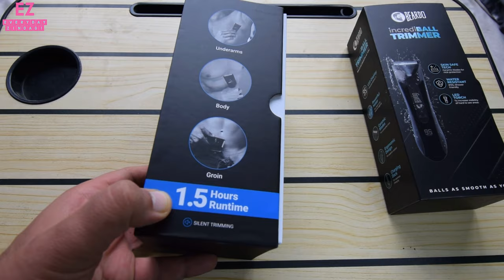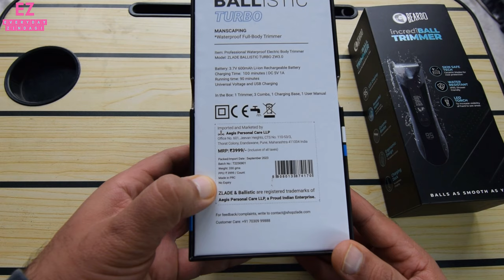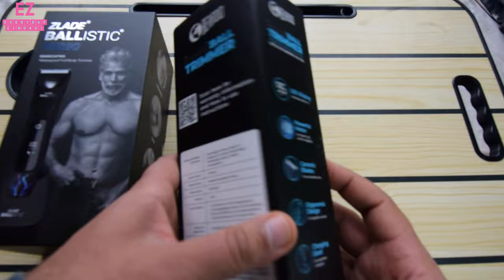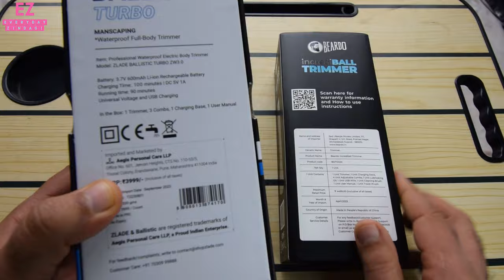BEARDO INCREDIBALL TRIMMER VS ZLADE BALLISTIC TRIMMER | BEST TRIMMER FOR MEN | BALLS & BODY TRIMMER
Checkout my recommendations on Amazon shop and buy best & affordable products of all categories

Beardo incrediBALL Trimmer

Zlade Ballistic TURBO 3.0

Zlade Ballistic PRO Manscaping Body Trimmer

T Teclusive 32W Wireless Charging Station with 4 Ports Type C USB PD QC Super Fast Charging

Nothing Phone 2

Insta360 X3 Action Camera, 1/2" Sensor, 5.7K 360

Bullet Time Bundle Stick

Waterproof Underwater Dive Case for Insta360 One X3

INSTA360 X3 Battery

Camera Lens Protector

CYNOVA Lens Cap for Insta360 X3

Battery Fast Charging Hub Box for Insta360 ONE X3

External Microphone Adapter for Insta360 X3

Hollyland Lark M1 Wireless Mic iPhone Android Smartphone External Microphone DSLR Camera

USB Type C to 3.5mm Male Headphone Jack Adapter for Hollyland Lark M1

Hollyland 3.5mm TRS Male to Headphone Jack Adapter Compatible with iPhone

Hollyland Lark MAX Wireless Microphone System

BEST MIC FOR ALL PHONES :
MAYBESTA Dual Wireless Lavalier Lapel Microphone Compatible for Any Smartphone
LAVRIDER Wireless Mic with with Charging Case

Omen Transceptor

Hyperx Cloud Stinger Core Wired Over Ear Headphones with Mic (Black)
HyperX Pulsefire Core RGB USB Gaming Mouse

OMEN 16 LAPTOP
Another Best

Selfie stick Tripod with Bluetooth remote

Ring Light with Tripod stand

Mic used in video : Maono AU-400 Lavalier Microphone

ULANZI Camera Tripod

BOYA by-MM1 Universal Cardiod Shotgun Microphone

USB Charging Torch

Fifine T669 Condenser USB Microphone Kit with Adjustable Scissor Arm Stand Shock Mount for PC and MAC Only

Unplugged

Jamming Session(Music)

Review

Bikeride

Trekking